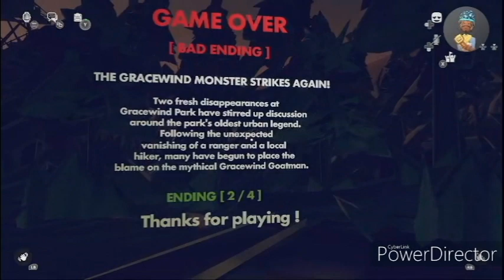| DO YOU COPY? | April 26, 2023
SP00KYSC4RRYMONDAY